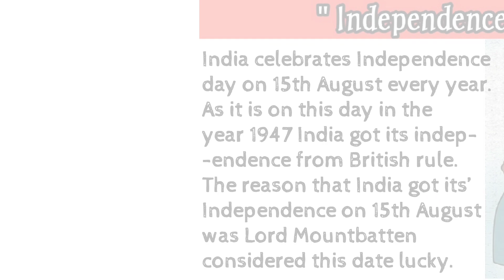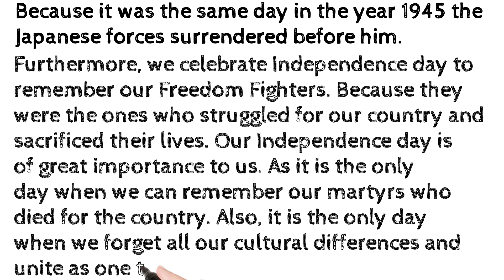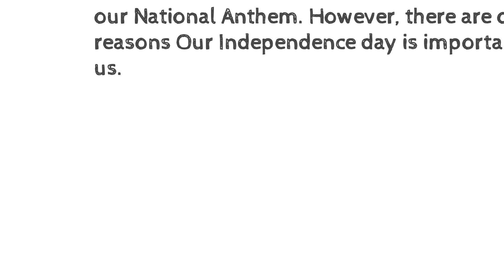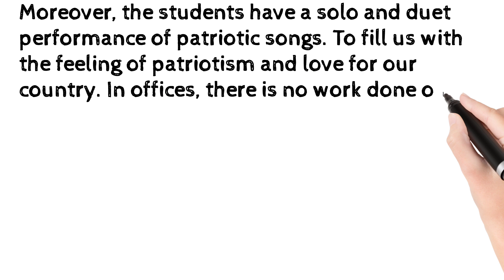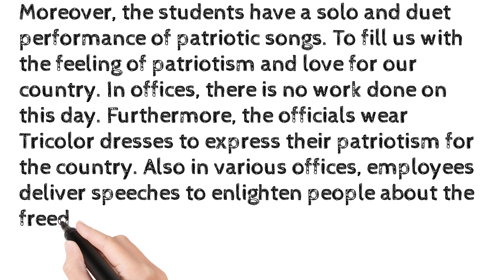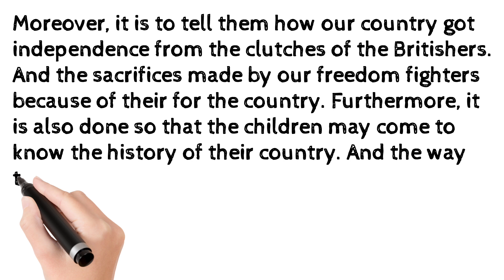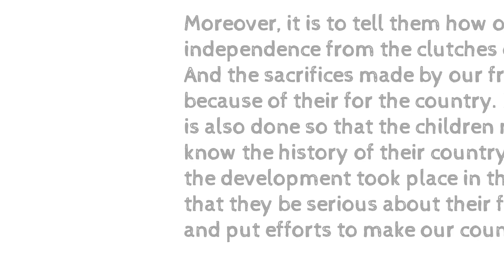Independence Day || स्वतंत्रता दिवस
In this video we will discuss about Independence Day.